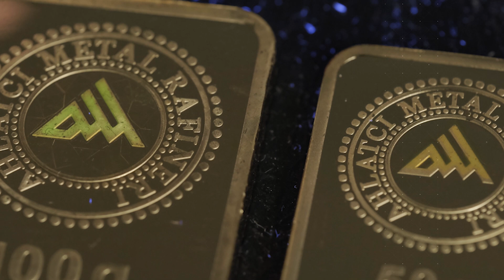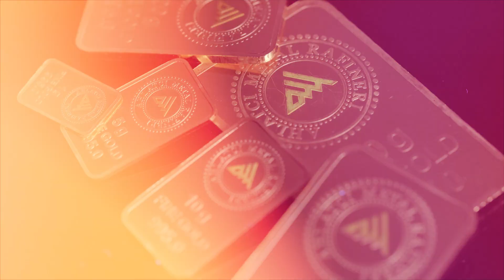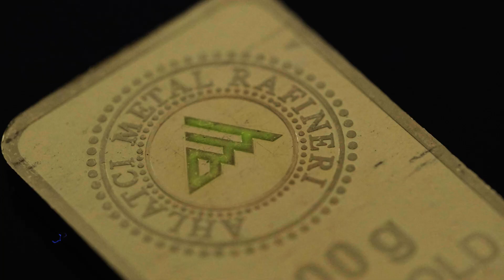Grafen Nokta - First-ever hallmarking technology directly put on gold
*Grafen Nokta* sets a new standard in gold marking technology. *For the first time worldwide,* an advanced technology marking system called Grafen Nokta was directly applied onto gold, utilizing the unparalleled combination of advanced technology and its untameable features, providing superior security against counterfeiting and fraud.

*Developed in Nanografi's state-of-the-art high-tech laboratories* by expert scientists, Grafen Nokta exemplifies *indelible, indomitable, and invisible* features that ensure the highest level of security and authenticity.

🛡️ *Multi-layered Security Barriers:* Grafen Nokta harnesses a powerful blend of advanced security features, meticulously crafted to form an impenetrable signature that poses immense challenges to duplication or counterfeiting. With its multi-layered security barriers, Grafen Nokta delivers a fortified shield, offering unparalleled protection against fraudulent activities.

🔍 *Invisible Signature, Visible Confidence:* The signature generated by Grafen Nokta technology remains invisible to the naked eye, ensuring discreet security. However, under UV light, it becomes detectable with peace of mind.

🚫 *Indelible and Indomitable Marking:* Grafen Nokta produces an indelible and indomitable marking that cannot be erased or removed without causing damage to the underlying gold. This ensures the longevity and integrity of the marking, further enhancing its reliability.

🔦 *Easy and Quick Detection by the User:* Grafen Nokta enables users to quickly and easily detect the signature, providing a simple and reliable way to authenticate gold. With Grafen Nokta, you can have confidence in the authenticity of your gold.

🚀 *Practical Feasibility:* Regardless of the form or size of your gold, Grafen Nokta provides a versatile solution for security marking and authentication signatures. Grafen Nokta applies on gold surfaces with practical and cost-effective implementation, without posing any additional challenges to gold production processes.

Explore the advantages of this groundbreaking technology and learn how it can transform the way we protect and verify gold.

Safeguard your gold with Grafen Nokta the first-ever hallmarking technology directly put on gold.